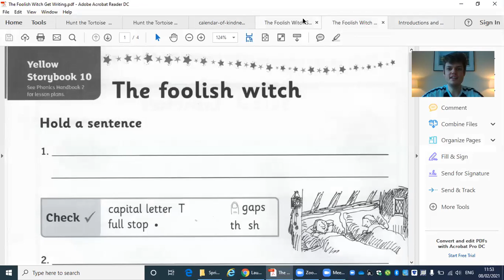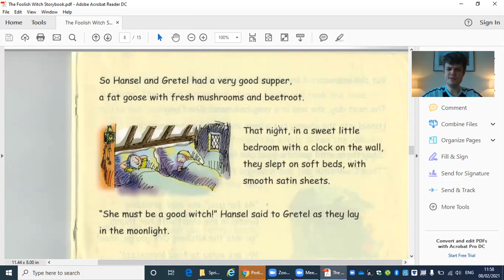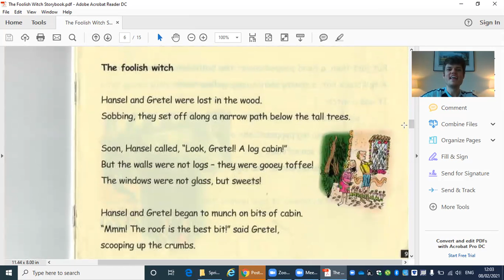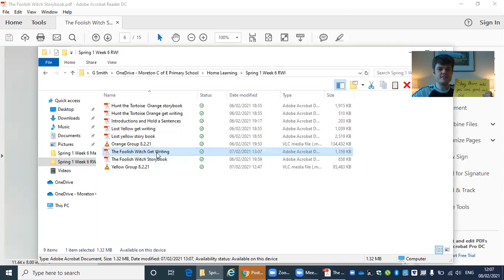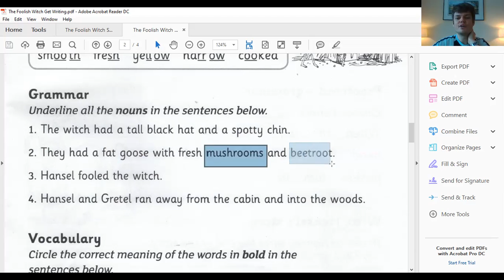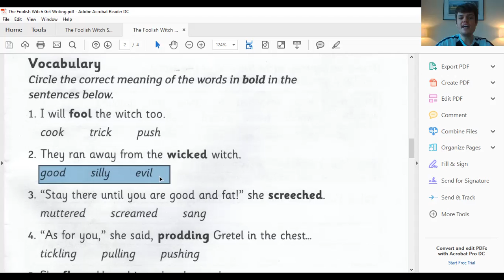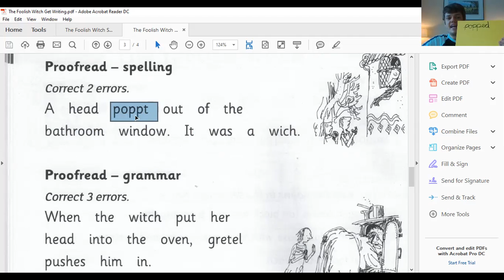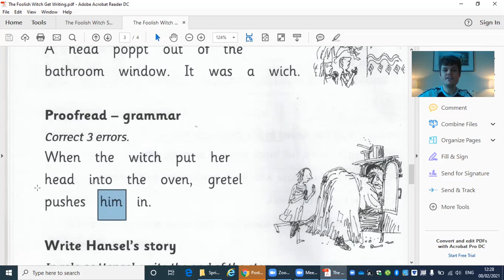Yellow Group 9 2 21